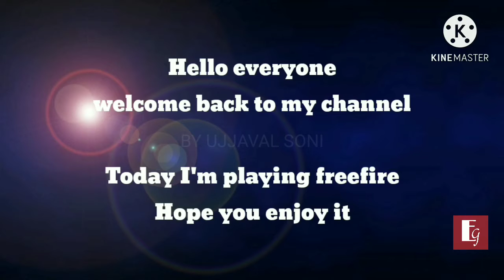Best free fire moments | #2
This video is made by Ujjaval Soni.